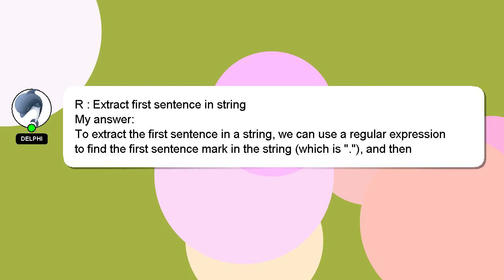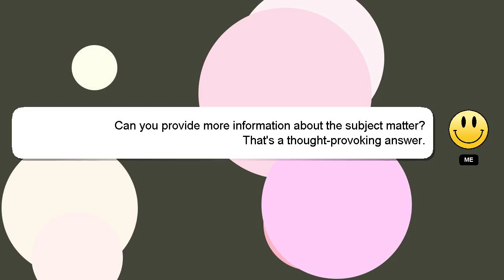R : Extract first sentence in string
in first Extract sentence string : R